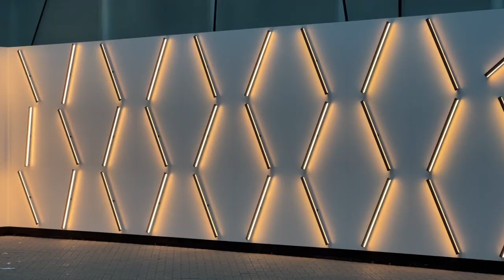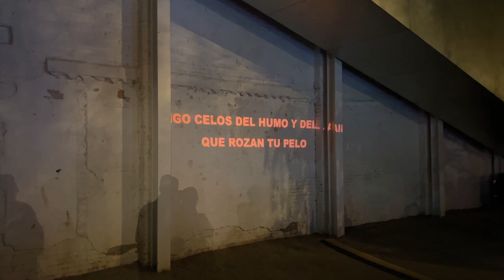Лучшие уличные инсталляции: Фестиваль света в Барселоне (Llum BCN) 2023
Привет, друзья! В этом видео мы отправляемся в Барселону, чтобы посетить удивительный Фестиваль света - Llum BCN 2023! Подготовьтесь к магическому путешествию через уличные установки, которые заставят вас удивиться и восхищаться.

На этом фестивале вы встретите невероятные инсталляции и проекции, которые превращают обычные улицы и здания в настоящие произведения искусства. Яркие световые шоу, интерактивные объекты и игры с тенями - все это создает атмосферу волшебства и незабываемых эмоций.

Мы будем рассказывать вам о некоторых из самых захватывающих инсталляций, которые представлены на фестивале. Также мы побываем за кулисами и узнаем, как создаются эти произведения искусства. Вы узнаете об идеях, использованных художниками, их технологиях и вдохновении.

Готовы ли вы окунуться в мир сказочных световых инсталляций? И не забудьте участвовать в нашем конкурсе - оставьте свое любимое место, которое вы бы хотели украсить световой инсталляцией. Мы выберем одного счастливчика и исполним его мечту!🌟✨😊

До скорой встречи на нашем канале, друзья! Всем светлого настроения! 🌟😊